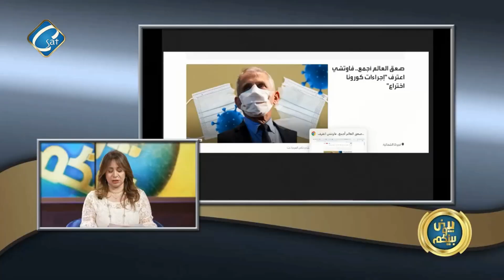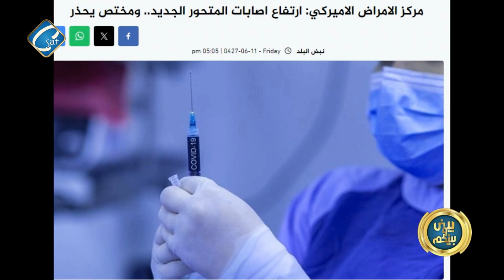صعق العالم أجمع فاوتشي يعترف اجراءات كورونا اختراع